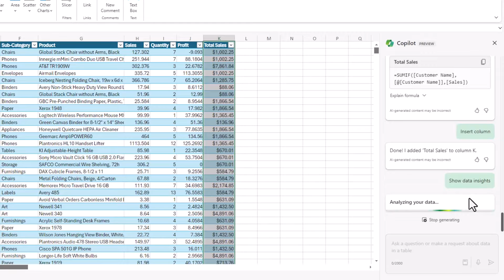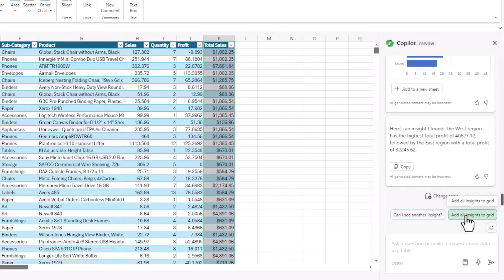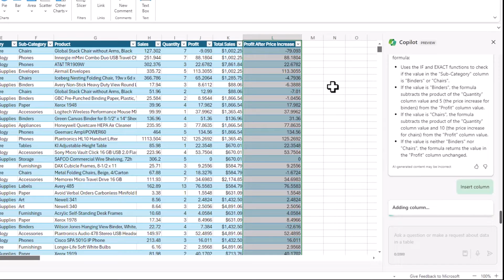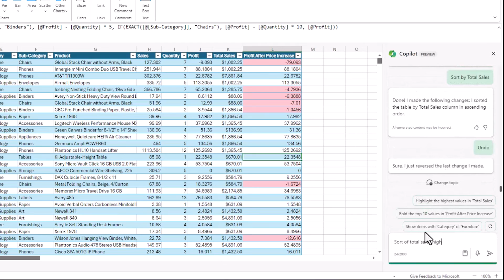Microsoft Excel CoPilot : Top 5 Useful Features that work !!!!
In this video, I will show you how to use Copilot in Excel, a AI-powered assistant that can help you with your spreadsheet tasks. Copilot can suggest formulas, insights, formatting, and more based on your data and goals. I will demonstrate the top five functionalities that I think are the most useful and achievable now:

- Automatic Insight discovery – AI generated Pivot Tables and Charts

- Suggested columns from formulas

- Complex formula creation

- Conditional formatting

- Automatic sorting

To use Copilot, I suggest the online version of Excel, as the desktop version has some bugs that makes it frustrating to use.